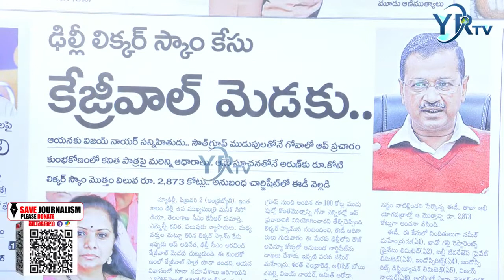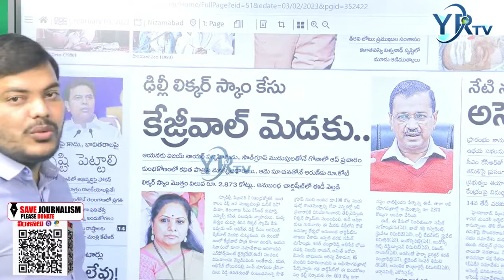ఢిల్లీ లిక్కర్ స్కాం కేజ్రీవాల్ మెడకు...సీఎం నే బలి చేసిన కవిత ? | Delhi CM Kejriwal | YR TV Telugu